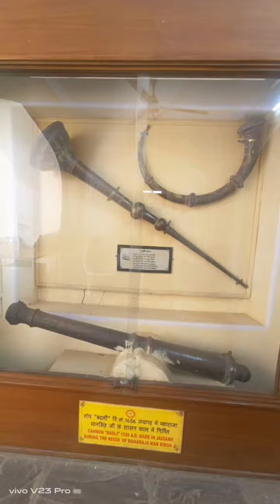Hving Fun in#Pink city jaipur jaipur tourist place,top 10 tourist place in jaipur, jaipur traveling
जयपुर अपनी समृद्ध भवन निर्माण-परंपरा, सरस-संस्कृति और ऐतिहासिक महत्व के लिए प्रसिद्ध है। यह शहर तीन ओर से अरावली पर्वतमाला से घिरा हुआ है। जयपुर शहर की पहचान यहाँ के महलों और पुराने घरों में लगे गुलाबी धौलपुरी पत्थरों से होती है जो यहाँ के स्थापत्य की खूबी है।जयपुर को विज्ञान पर आधारित वास्तुकला के सिद्धांतों पर बनाया गया भारत का पहला शहर माना जाता है। शहर का डिज़ाइन पुरोहित विद्याधर भट्टाचार्य द्वारा बनाया गया है, जिन्होंने अपने शासन के दौरान सवाई जय सिंह द्वितीय को शहर का खाका दिया था।
In jaipur city u can visit-
Amer fort
Nahargarh fort
Raghvendra palace
Jaigarh fort
Shish mahal
Khajana mahal/rope way activity
Wax museum
City palace jaipur
Albert museum
Jantarmantar
Pink city view
Chokhi dhani represents rajasthani culture in many ways8
Akshardham temple
Sun temple
Birla temple
Jal mahal
Meena bajar
Amber palace
Rambagh palace
Albert hall museum
Sisodiya rani ka bagh
Baapu bajar
Panna meena ka kund
Jaipur zoo
Jawahar kala kendra
Ramnivas bagh
Man sagar lake
Water palace
Nahargarh biological park
Central park
Elephant safari in jaipur
Diwan-e-khas
Jaleb chauk
City park
Gyan museum
Peacock gate
Kanak ghati garden

Rajasthan is known for its vibrant variety of traditional garments,since rajasthan is mostly an arid state, wheat nd millets from staple diet instead of rice, various bread are prepared from wheat like tawa roti, angarki, tanduri roti, kinwani roti(bejad roti).